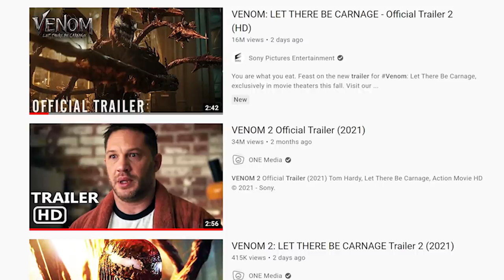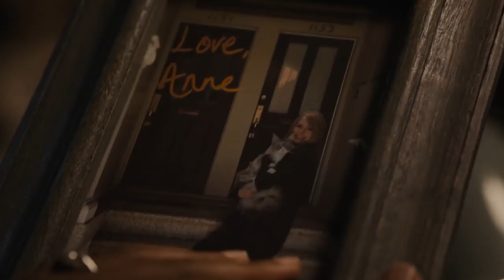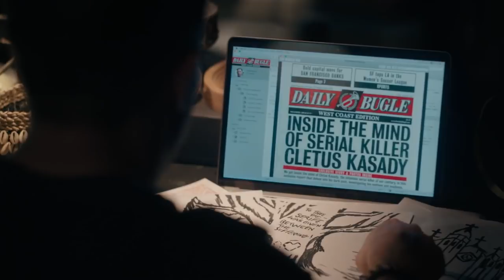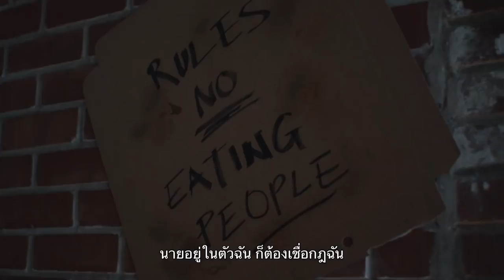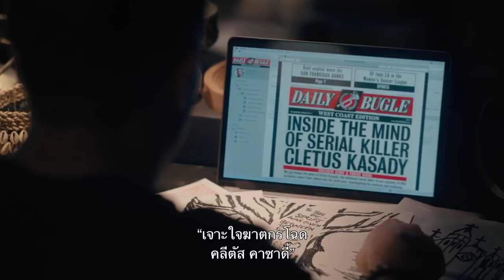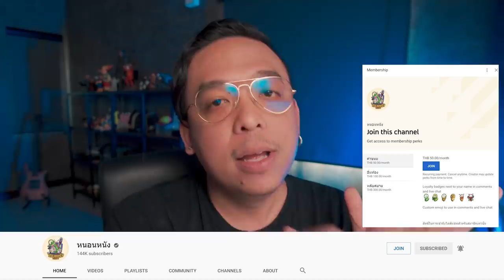แตกช็อตตัวอย่าง 2 Venom Let There Be Carnage [ หนอนหนังติดเรท ]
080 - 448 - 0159